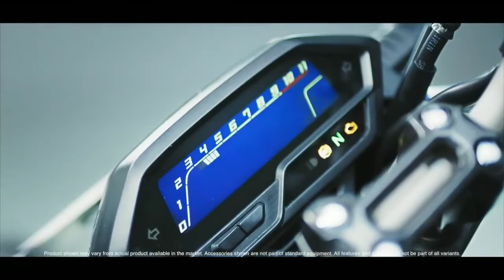HORNET 200R | TEASER | BIKE INFORMER